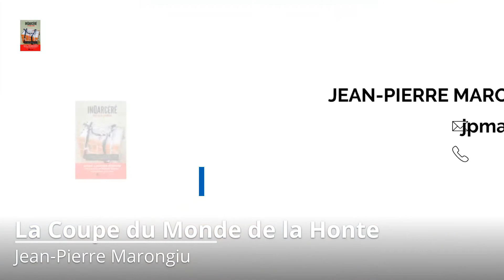La Coupe du Monde de la Honte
Qatar Corrupteur